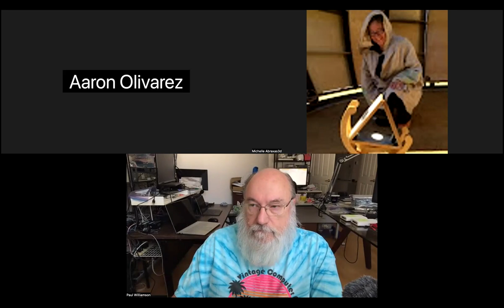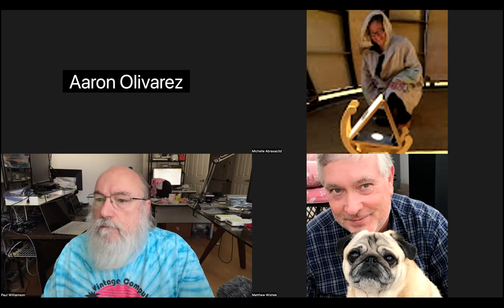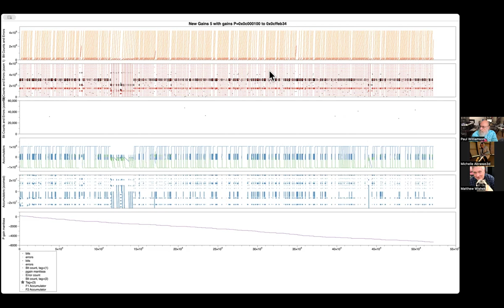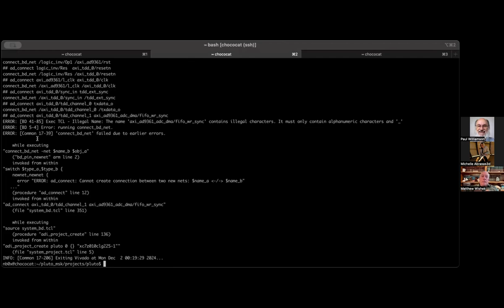3 December 2024 ORI FPGA Meetup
Opulent Voice Costas Loop stability discussion and Action Item consensus.